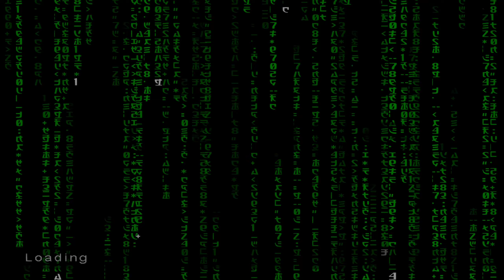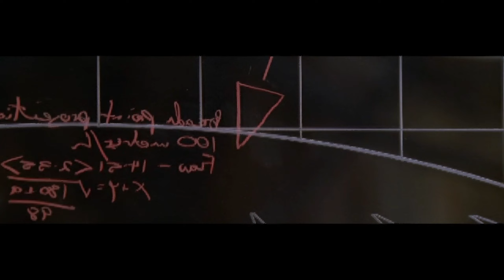Enter The Matrix Mission 42 The Truck UHD 60FPS PCXS2 RTX 4090 I9-14900KS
Here We Have A Complete Full Game Longplay Of Enter The Matrix For The Playstation 2 No Commentary No Cheats

Game: Enter The Matrix
Platform: Playstation 2
Release: 2003

Plot: The story begins with Niobe, captain of the Logos, and Ghost, her first mate, retrieving a package left in the Matrix by the crew of the recently destroyed rebel ship Osiris. After being pursued by Agents, Ghost and Niobe escape from the Matrix with the package, which turns out to be a message to the human city Zion, warning them that the machines are approaching with an army of at least 250,000 Sentinels. Niobe and Ghost are tasked with calling the rest of the ships back to Zion to coordinate a defense.

With this in mind, the captains of the various ships hold a meeting in the Matrix to decide on how best to defend themselves. During the meeting, Agents attack the building they are in, although Niobe and Ghost are able to help their allies escape. They then encounter the Keymaker, a program capable of accessing any area in the Matrix, who leads them to safety through a door he created. The Keymaker gives the two a key that they are supposed to give to Neo. However, the key is stolen by henchmen of the Merovingian, a program created during the early days of the Matrix who now operates an illegal smuggling ring within the program. Ultimately, the Merovingian destroys the key, but Niobe and Ghost are able to escape, when the Keymaker realizes that it is too early for the key to be given to Neo.

Niobe later volunteers to go find the Nebuchadnezzar, the ship captained by Morpheus, upon which Neo serves, and the only ship yet to return to Zion. Upon finding the ship and its crew, and helping them escape from the Matrix, Niobe and Ghost agree to help in Neo's mission against the machines, agreeing to destroy a power plant. After this mission is completed, the Oracle, a program that often gives the humans advice, requests that the player character come and speak to her. After their conversation, the player is confronted by Smith, a rogue Agent that seeks to destroy both the human and machine worlds. The player character barely escapes from the hundreds of Smith copies and the Matrix. Once out, the Logos is attacked by the machines. They defeat the machines by setting off an EMP, which disables their own ship in the process. As the game ends, Niobe and Ghost wait in the Logos, hoping that they will be rescued. The two wonder what's coming but believe that it will be "a hell of a ride. Thank You All For Checking Out My Content

Here Are My Links Point Of Contact